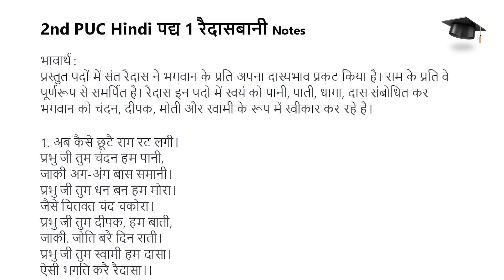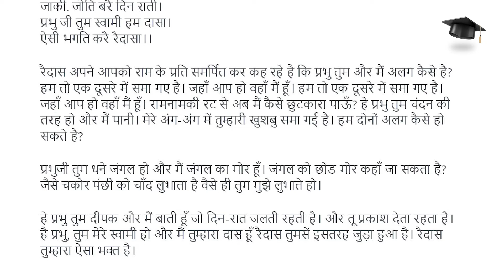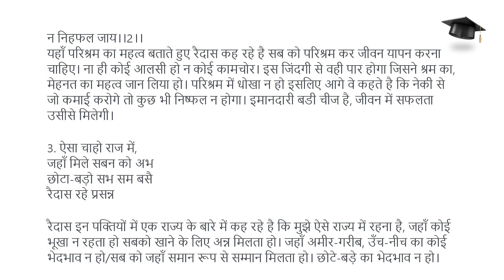2nd PUC Hindi Raidas Bavaart | रैदासबानी भावार्थ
2nd PUC Hindi Raidas Bavaart | रैदासबानी भावार्थ
Easy Learn